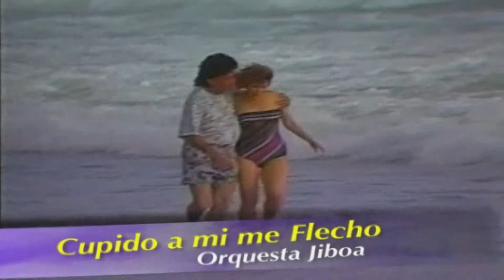Orquesta Jiboa - Cupido A Mi Me Flecho